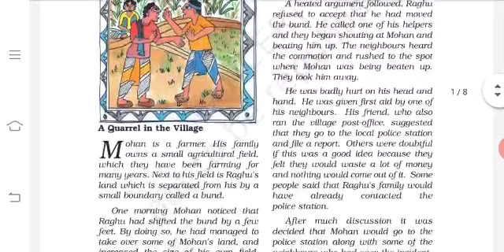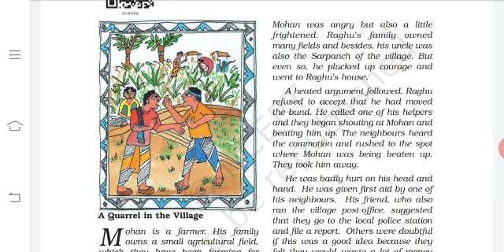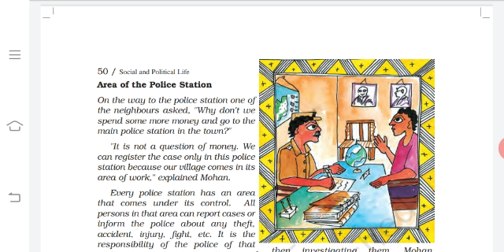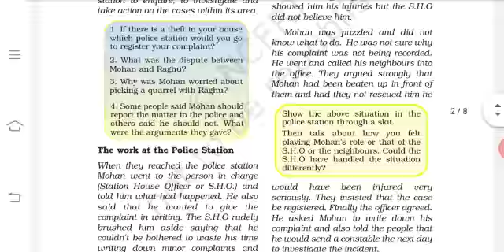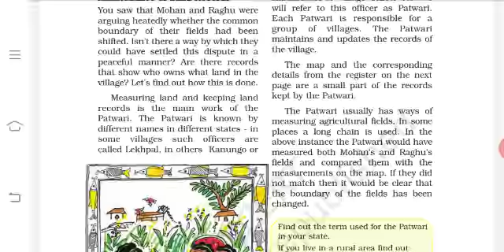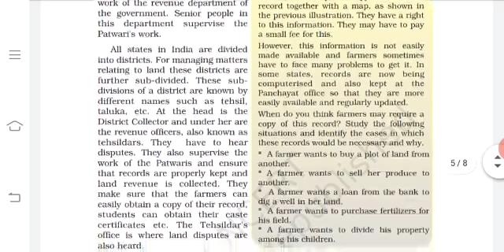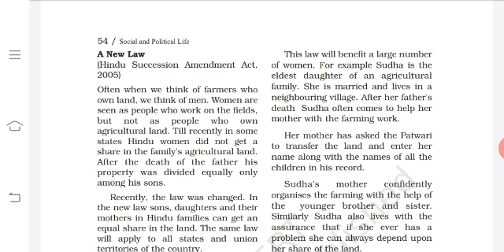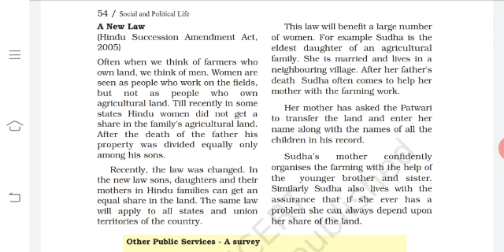Class 6, Rural Administration